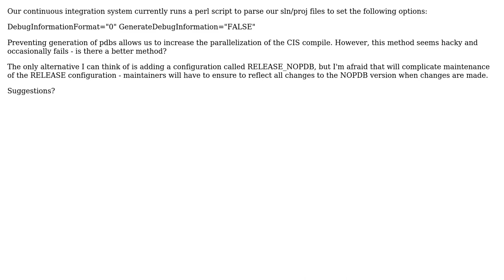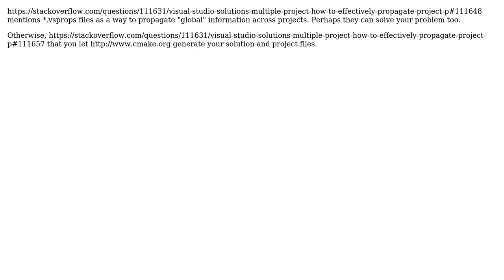Is there a devenv flag to disable pdb generation at compile time?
With thanks & praise to God, and with thanks to the many people who have made this project possible! | Content (except music & images) licensed under CC BY-SA | Music | Images & others | With thanks to user Sam Johnson user JesperE and the Stack Exchange Network Trademarks are property of their respective owners. You are responsible for your own actions.